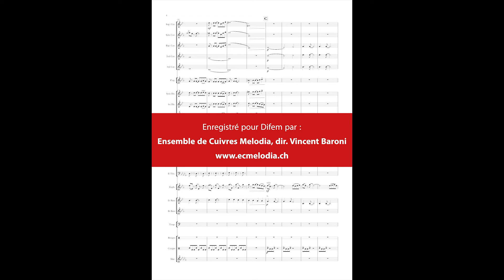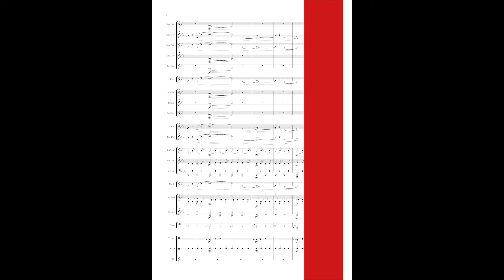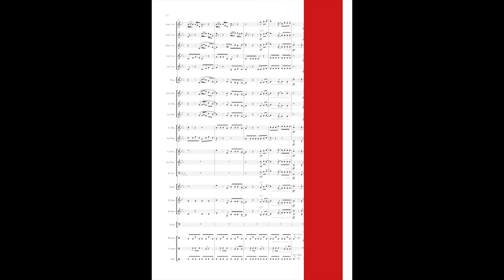Madagascar - Escape 2 Africa - AUDIO & SCORE Brass Band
Madagascar - Escape 2 Africa – Hans Zimmer
Arr. Bruce Bernstein
Film Music for Brass Band
Grade 3.5